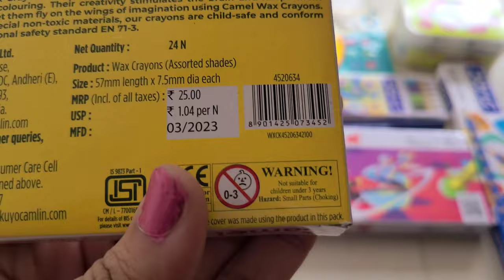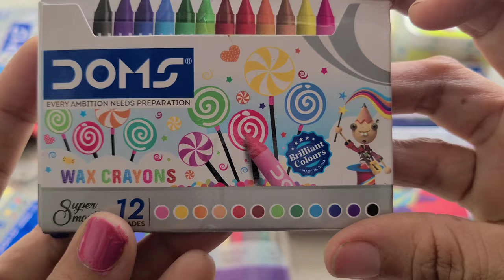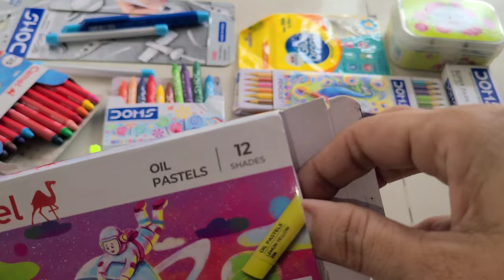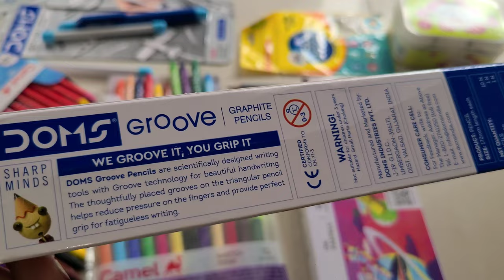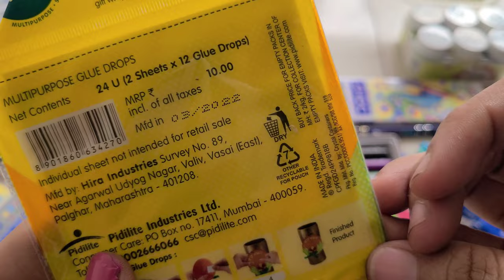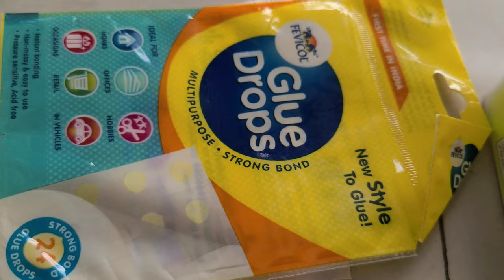Doms Plastic crayons/Bi-Colour Pencils/Fevicryl Acrylic/Glue Drops/Groove Retractable Eraser/ Oil pa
Doms Plastic crayons/Bi-Colour Pencils/Fevicryl Acrylic/Glue Drops/Groove Retractable Eraser/ Oil pastels/Camel  sketch pens